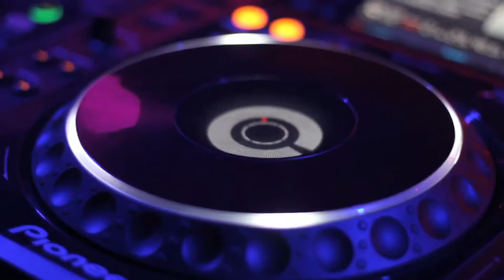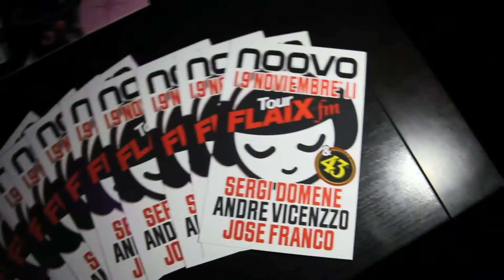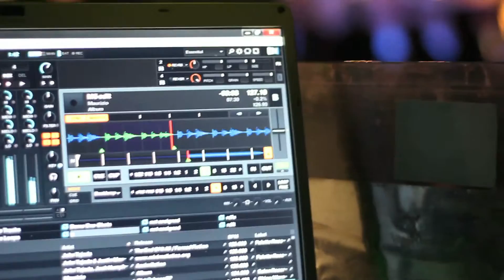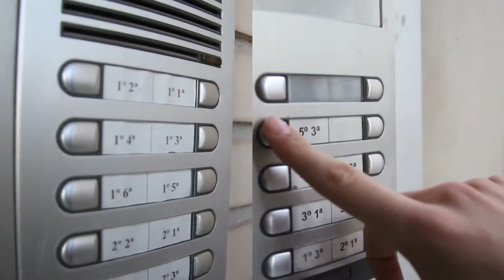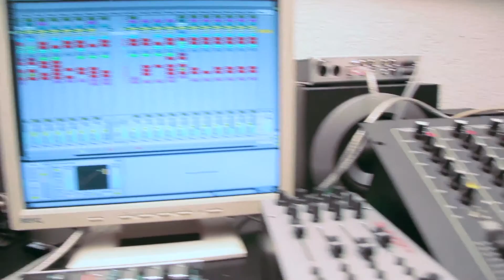TARRACO DJ / DOCUMENTAL CREDITO DE SINTESIS GRADO SUPERIOR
Credito de síntesis final del grado de Realización de Audiovisuales y Espectáculos RAE.